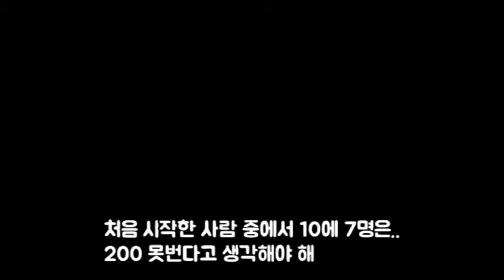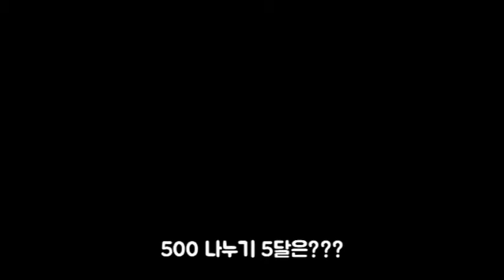부동산일 해볼까? 하시는 분들에게 참고 영상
"초보자"가 부동산 일을 시작하기 전에 참고 사항입니다

무슨 일이던 처음이 힘들죠.

부동산은 월급이,,없기 때문에 .그점이 처음 시작하기에 가장 큰 고민이지
않나..생각 합니다

제 경험을 바탕으로 제작하였으므로 참고 하세요